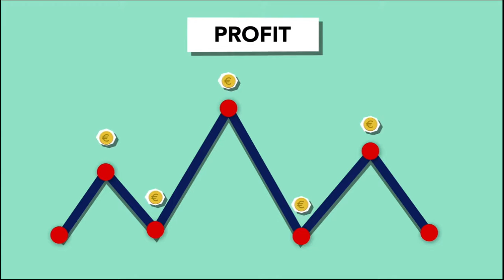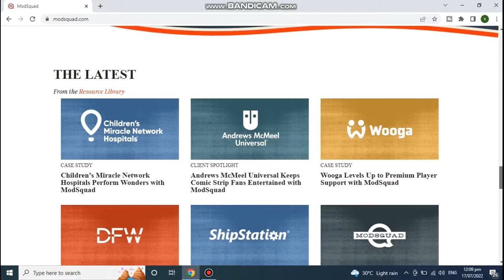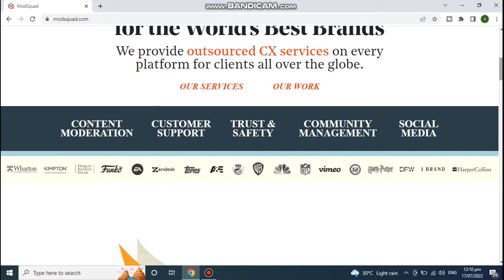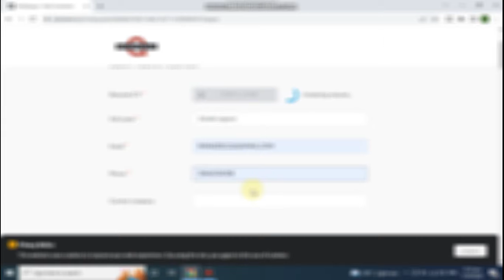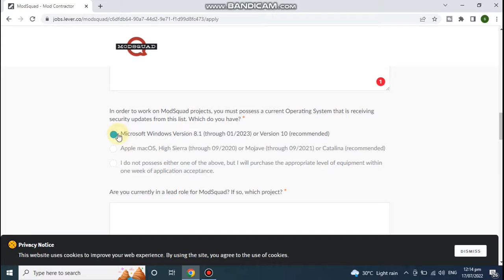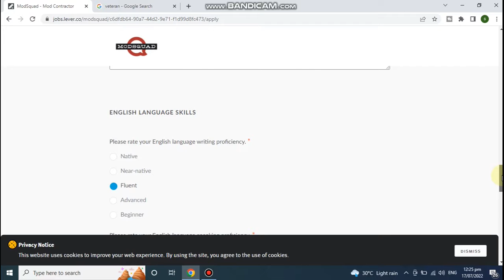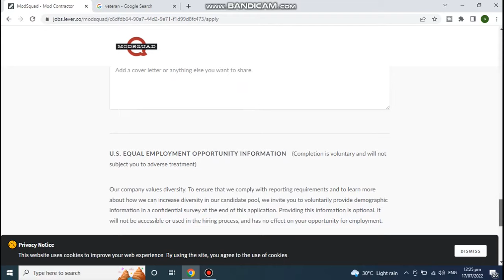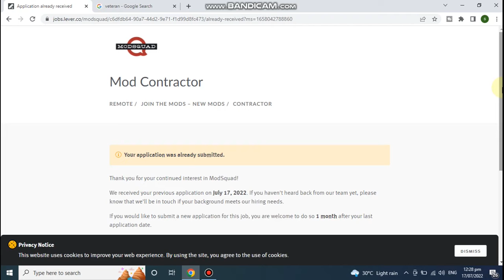Best remote companies 2022 - Live chat support - full-time remote jobs - (2022) - Leads to Success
Are you looking for the Best remote companies in 2022 Or Full-time remote jobs in 2022

 My Name is Zohaib Rajpoot and you are watching the Leads to Success youtube channel
Nowadays it's hard to survive if you're not working online and earning dollars, in Pakistan dollar rate is at a spike. On this Channel, you will get methods to make money online, chat support courses, part-time remote jobs, remote jobs hiring
free live chat
google remote jobs
fully remote jobs
remote writing jobs
remote healthcare jobs
remote sales jobs
live chat on the website
remote teaching jobs
remote jobs from home
Facebook live chat support UK
remote call center jobs
virtual assistant hiring
remote developer jobs
high paying remote jobs
best remote companies to work for
remote positions
live chat support
remote legal jobs
remote companies
remote software developer jobs
remote engineering jobs
remote social media jobs
full-time remote jobs
remote-first companies
remote tech jobs
Microsoft remote jobs
LinkedIn remote jobs
remote medical billing jobs
the best work from home companies